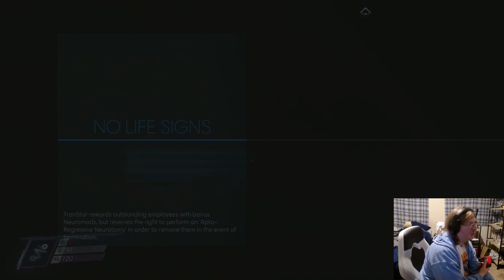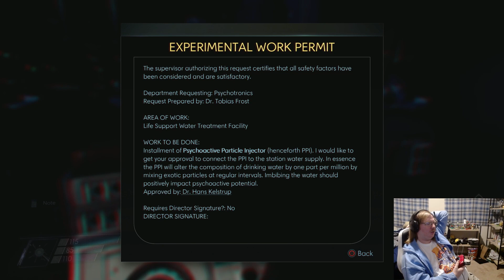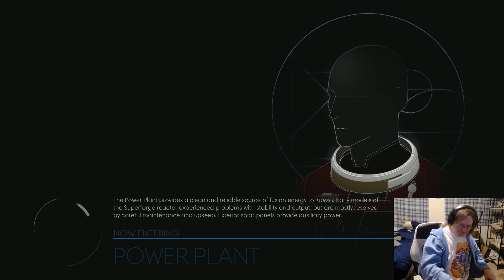Prey 10 - Wandering around Life Support